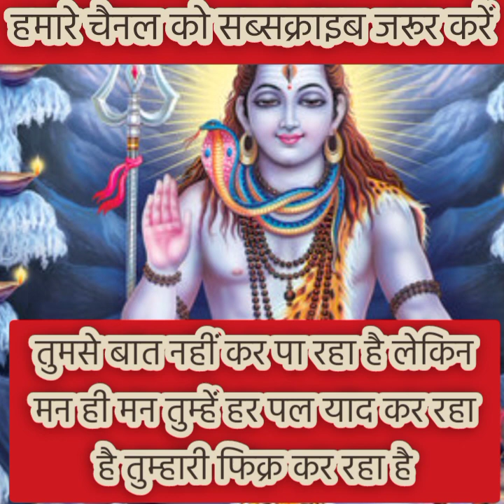तुम्हारा प्रेमी क्या कह रहा है अपने इस अंतिम फैसले में